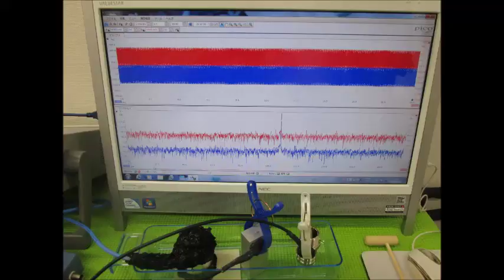音圧測定装置：超音波テスターを利用した実験動画 ultrasonic-labo